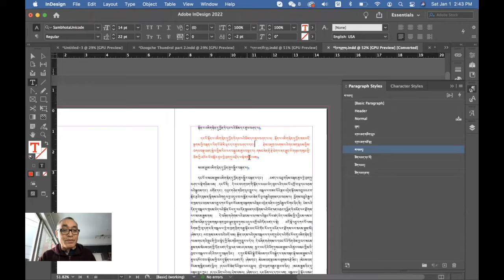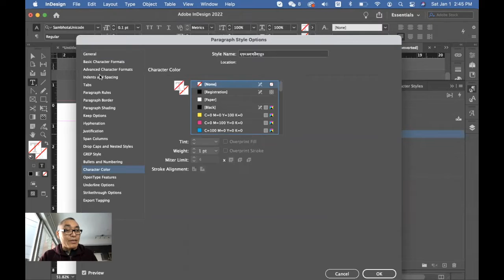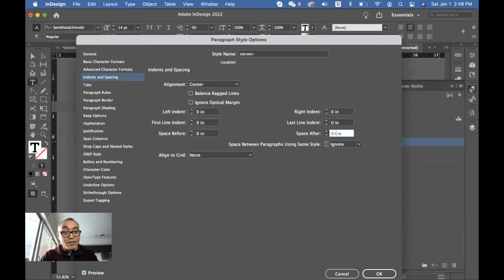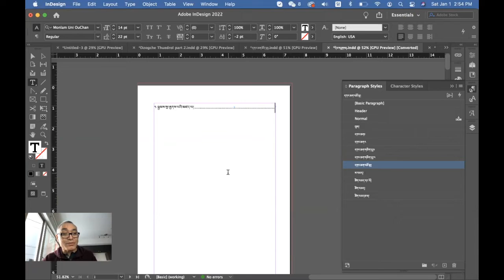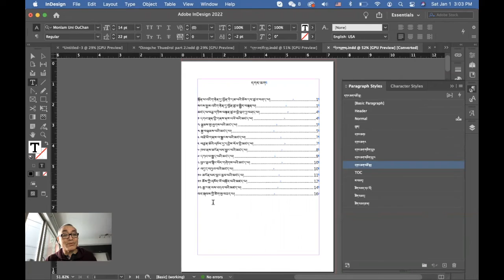དེབ་གཟུགས་བཟོ་སྟངས།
Tibetan book formatting in InDesign